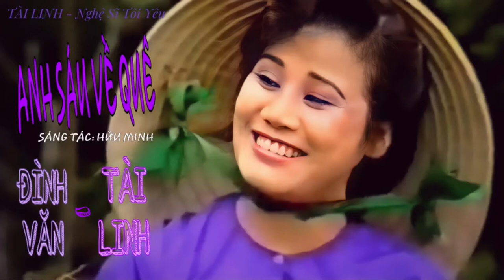TÂN NHẠC | ANH SÁU VỀ QUÊ - ĐÌNH VĂN, TÀI LINH (Mưa Bụi 2 - 1994)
Sáng tác: Hữu Minh